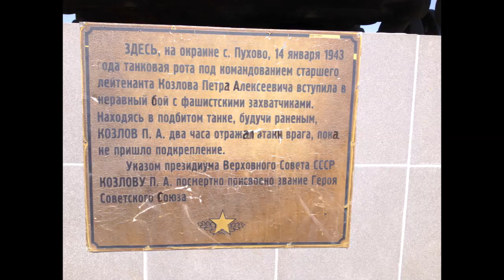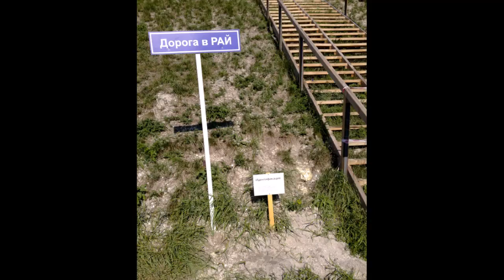мото-м в Дивногорье